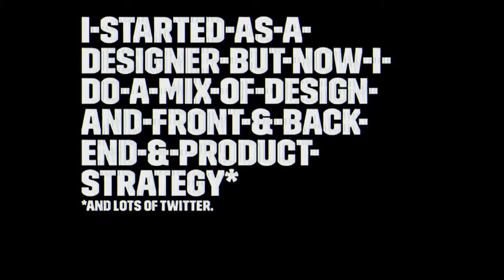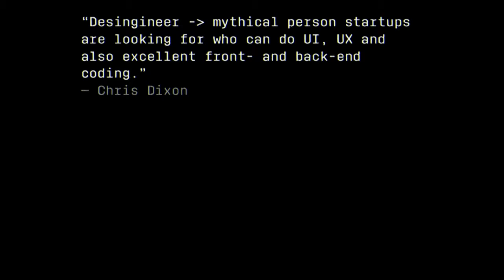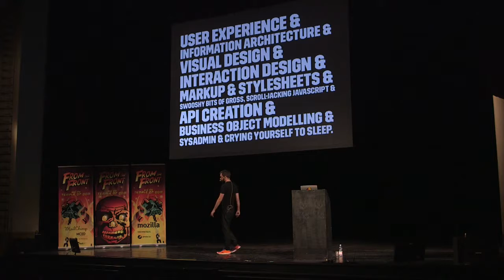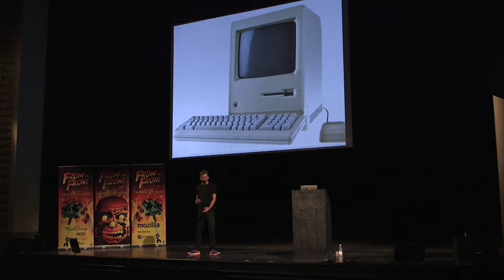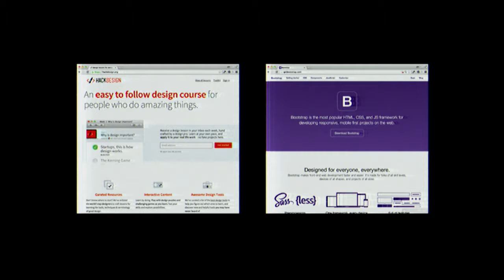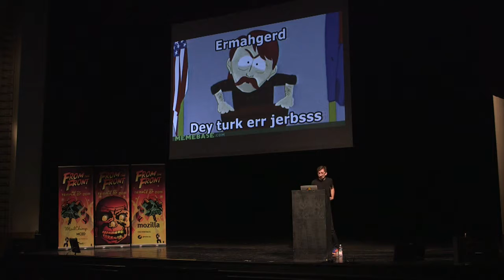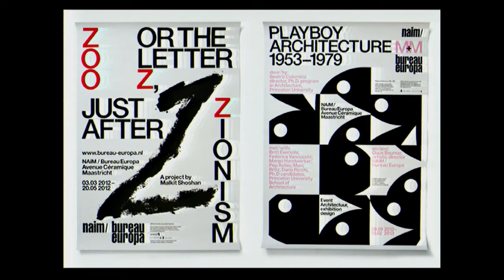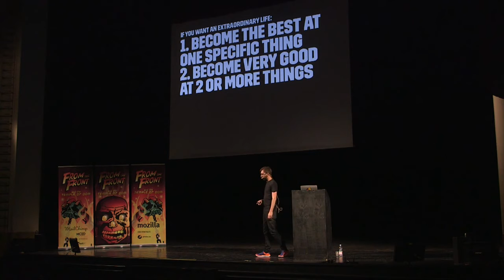A new architecture - Jon Gold @ From the Front 2014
When we build web products today we’re increasingly moving away from siloed roles. We’re breaking down the distinctions between various prefixes of designers & developers in favour of being multi-skilled generalists. Rather than having an awkward mix of disparate skills, though, generalist make-all-the-startup-things-y hackers are the inevitable foundation of the product teams of the future.

"The Bauhaus strives to combine all the arts—sculpture, painting, applied art & visual art—as the inseparable components of a new architecture" — 90 years later, I think we're finally achieving the vision of the Bauhaus.